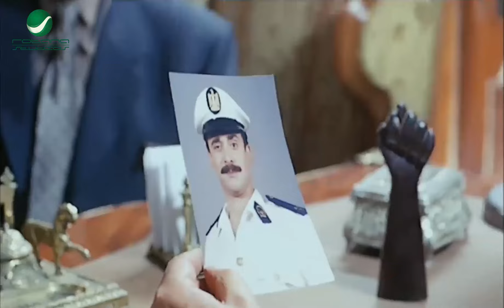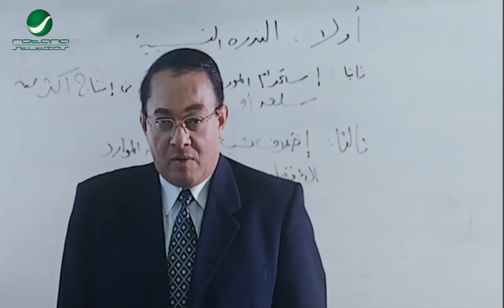احنا لحقنا ابوها ينتقم! طب ثانية واحدة يا بابا علشان شكلة هينتقم بجد 😂🤣 كريم وحسن حسني هيقتلوك ضحك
تدور أحداث الفيلم حول شاب يعمل في مجال تركيب الدش واسمه ميدو، وهو طالب في معهد التكنولوجيا والإليكترونيات السلكية واللاسلكية، ومن كثرة ما يحدث من مشاكل للجميع بسبب ميدو أصبح اسمه ميدو مشاكل.

ﺇﺧﺮاﺝ: محمد النجار (مخرج)
طاقم العمل: أحمد حلمي  شيرين عبدالوهاب  محمد لطفي  رامز جلال  نشوى مصطفى  حسن حسني